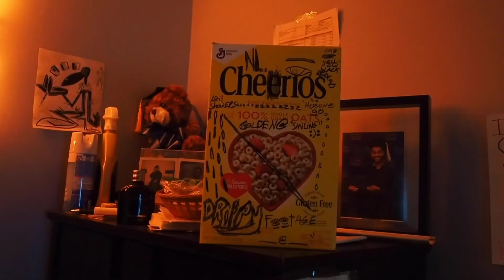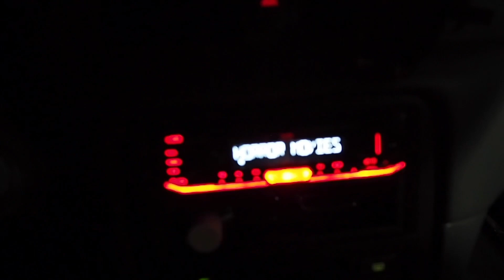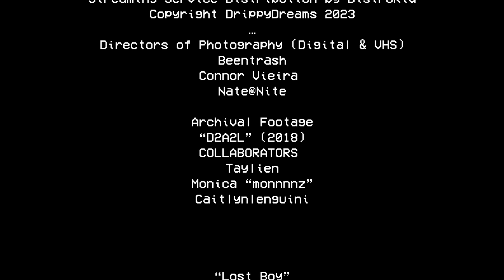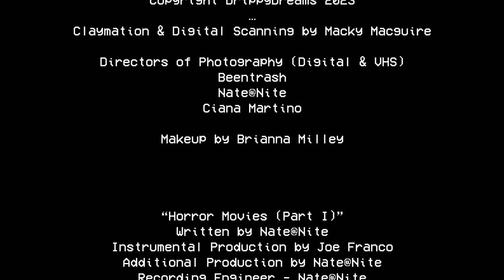NiteSchool Vol. 3: THE VISUAL EP (Official Visual Release)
Special shoutout to everyone that helped make this possible last year.

Shoutouts to Drippy Footage.

We’ve come a beautifully long way to get here.

©️DrippyFootage, 2022/2023 ©️DrippyDreams, 2022